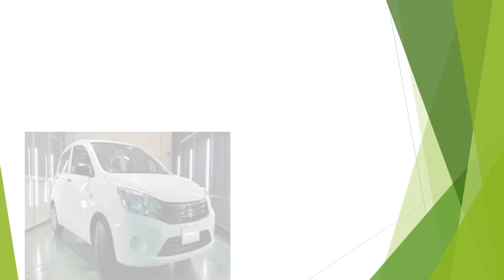Great Cars In The World